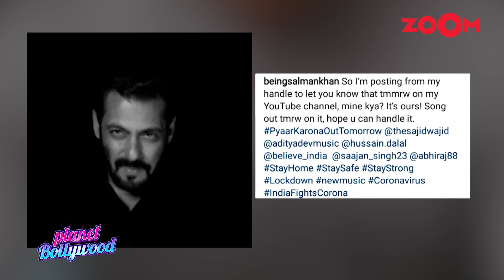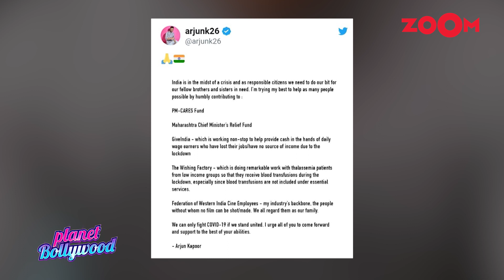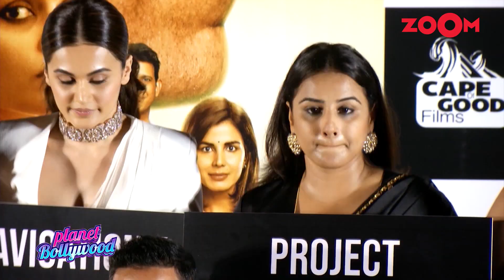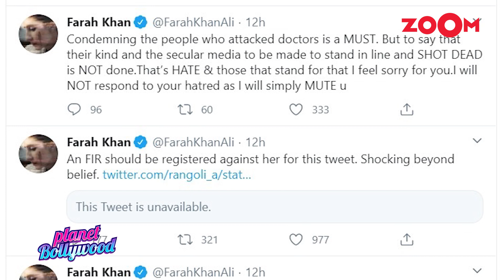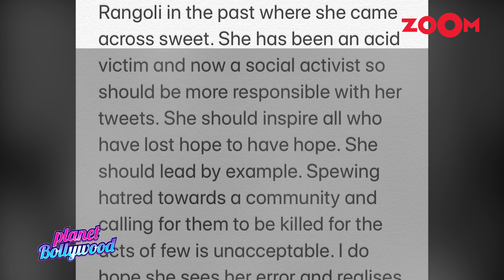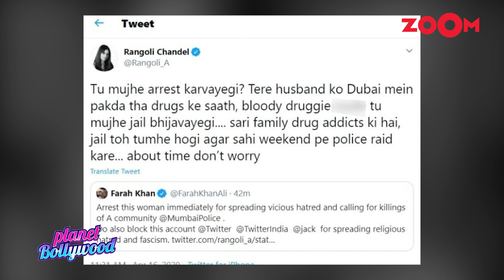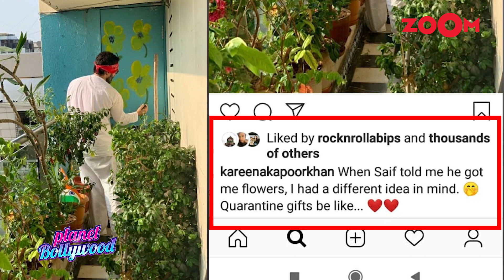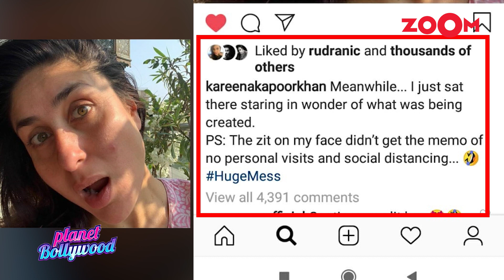Salman to release his song Pyaar Karona | Kangana DEFENDS Rangoli | Planet Bollywood full episode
01:13 - Salman Khan to release his song Pyaar Karona for COVID-19 on his YouTube channel
05:45 - Arjun Kapoor to get MARRIED to Malaika Arora after lockdown?
09:17 - Vidya Balan REVEALS why she never worked with the Khans
12:27 - Kangana Ranaut comes in SUPPORT of sister Rangoli Chandel after her Twitter account gets suspended
17:15 - Kareena Kapoor Khan gets an ADORABLE gift from husband Saif Ali Khan amid lockdown
20:49 - Neena Gupta & daughter Masaba Gupta on their relationship, battling the society and more | Exclusive
27:00 - Anushka Sharma's HILARIOUS video with Virat Kohli goes VIRAL | Disha Patani's HOT dance moves & more